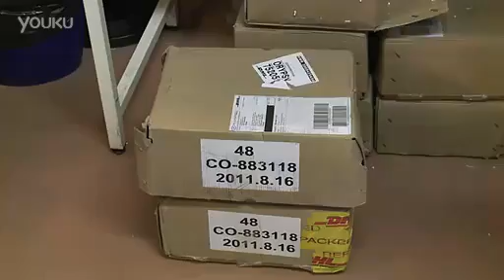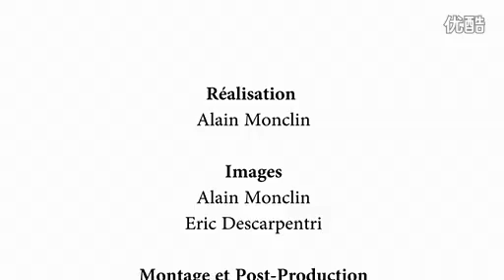Skateboard made from superconductor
These guys creare skateboard  made from superconductor